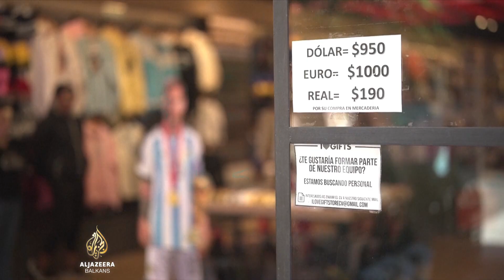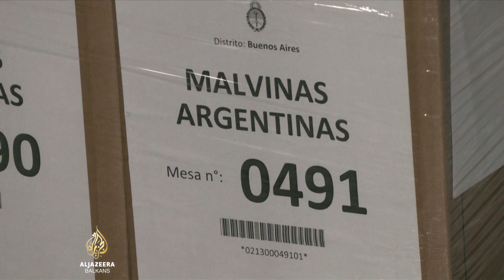Predsjednički izbori u Argentini, ekonomske teme dominiraju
U Argentini se održavaju predsjednički izbori.

Nekada jedna od najbrže rastućih ekonomija svijeta posljednjih godina suočava se s velikom krizom u kojoj inflacija prelazi 140 posto.

Tri su kandidata na koje ankete ukazuju da bi mogli preuzeti dužnost predsjednika u izuzetno složenoj situaciji u zemlji.